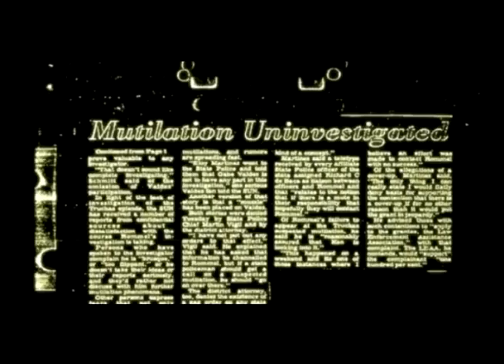CAN I SHOOT HIM IN THE ASS? - Jana Plays! Condemned: Criminal Origins - Part 1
Jana plays Condemned: Criminal Origins with Yoel as her moral support *evil grin*.